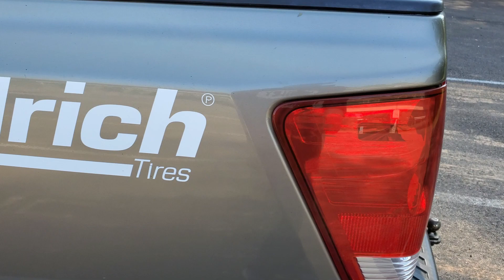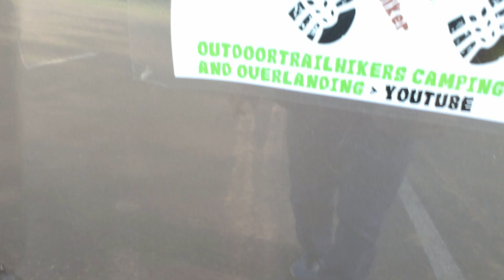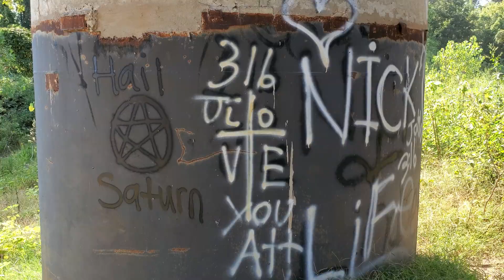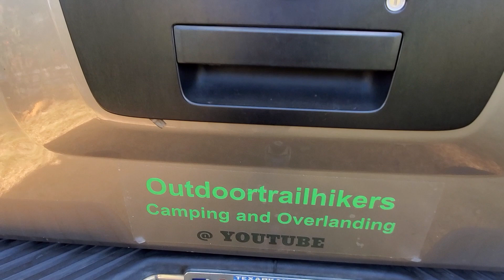Samsung Note 10 Plus, 4k Camera Testing ,rendered with H.264 Master in resolve. Smooth Q Gimbal.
Samsung Note 10 Plus, 4k Camera Testing, rendered with H.264 Master in resolve. I used the smooth q gimbal.
    This is the better render. 2nd upload.
          I wasn't happy with the first download of this video. I rendered it with resolve using the 4k setting under the youtube tab. It took away from the quality of the video by the time it got uploaded to youtube. This video is rendered with resolve also but using the H.264 Master setting. I believe it did a better job rendering the video with better quality playback. I did experiment with loading a piece of this same video directly from the phone to youtube and it was very clear. I wanted to make sure it was my edit program causing the issue and it was. I thought about just deleting the first video but thought some may want to see the difference. What edit software are you using for 4k videos?